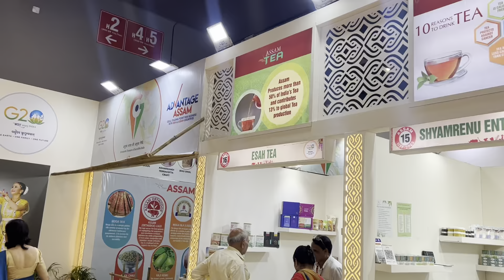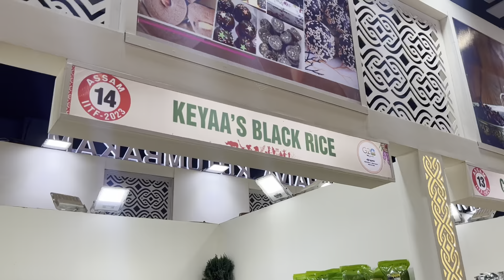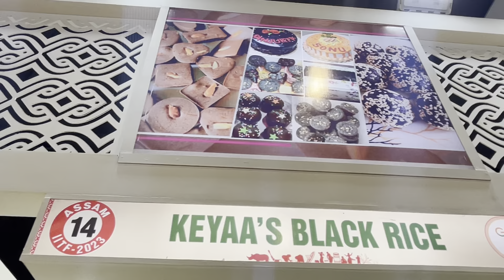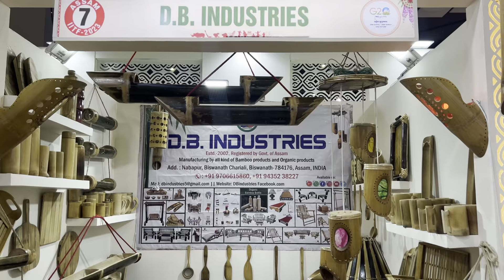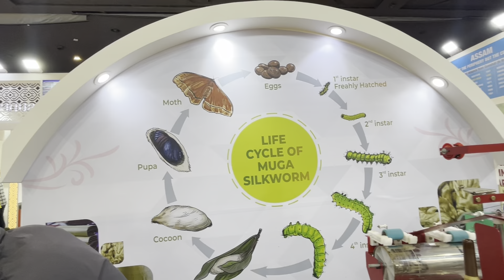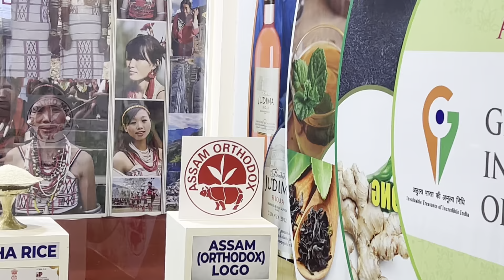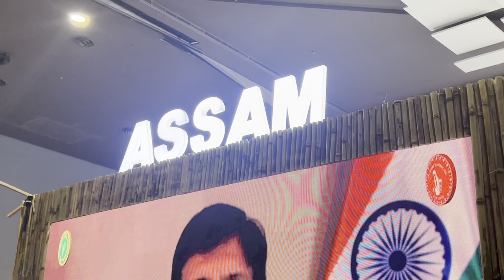Indian trade fair 2023 ||indian international trade fair |Asam Pavilion| pragati maidan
Trade fair 2023 delhi ( pragati maidan India international trade fair 2023 , iitf pragati maidan trade fair 2023 is being held in pragati maidan, delhi from 14 to 27 november 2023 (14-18 november business days, 19- 27 november general public days). Manu exhibitors from different states of india & countries will be part of the trade fair this year. Bihar , kerela are partner states while delhi , jammu and kashmir , jharkhand , maharashtra, uttar pradesh are participating as focus states in the trade fair 2023 delhi. Many international stalls are also there which include turkey , iran , kyrgyzstan , nepal , afghanistan , thailand , lebanon , tunisia etc.

For trade fair 2023 delhi pragati maidan ( india international trade fair 2022 delhi pr) tickets

In this video, i have shared all information related to ticket price , timings , location , nearest metro station , how to reach , parking , what other things you can do here at Trade fair 2023 delhi ( pragati maidan India international trade fair 2023 , iitf pragati maidan trade fair 2023 & also taken you on a full tour of trade fair 2023 delhi ( pragati maidan India international trade fair 2023 , iitf pragati maidan trade fair 2023 , so make sure to watch this video till the end to know everything.

Bharat mandapam , pragati maidan , delhi